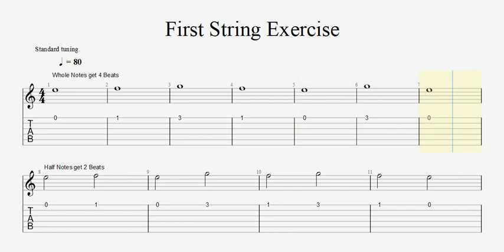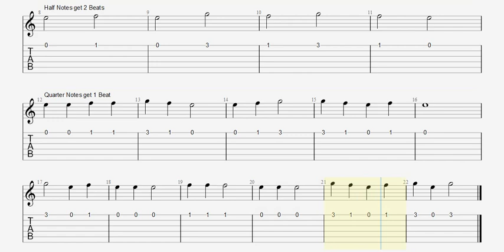First String Exercise 🎸Page 9 Learn and Master